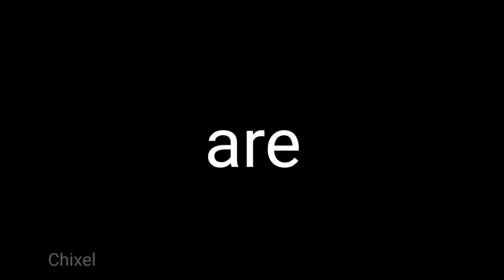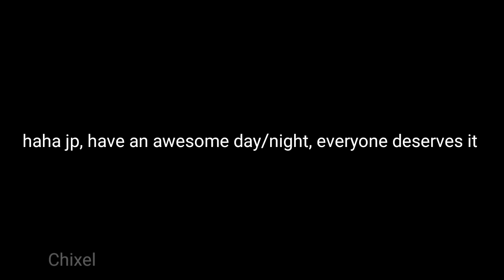This video is pointless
No point to this vid...